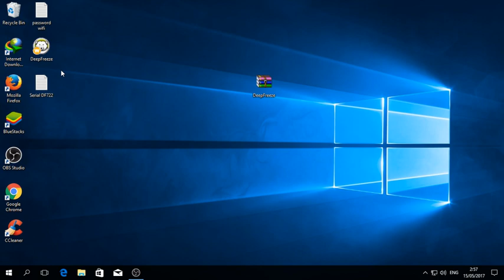deepfreeze full key 100% (working)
ini link deepfreeze anda selamat mencoba
taruh key pasi di edit habis itu tinggal di tempel key yg tadi restar komputer anda selesai